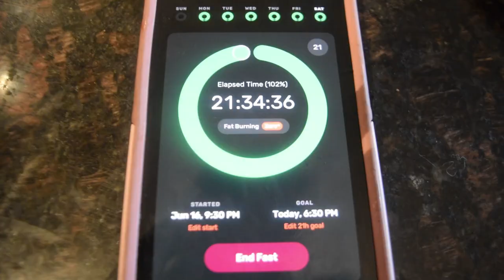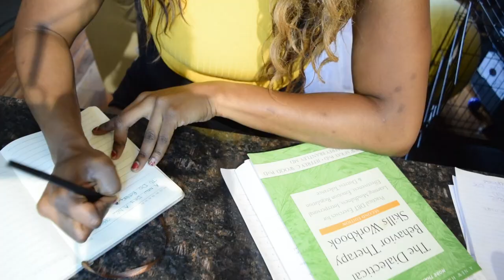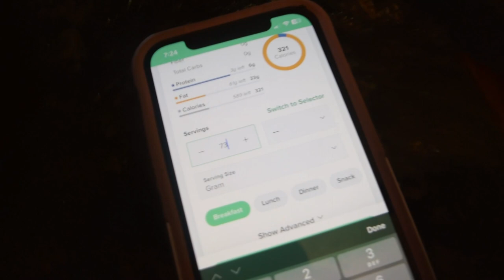Structuring Weight Loss Around One Meal A Day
Structuring Weight Loss Around One Meal A Day | MY OMAD WEIGHT LOSS ROUTINE! In today's video I share with you how I structure my Weight Loss Journey Around One Meal A Day! I've lost a total of 113 lbs on my journey and my goal is to lose a total of 127 lbs from my HIGHEST WEIGHT of 282 lbs! I want to achieve a HEALTHY BMI Number as I've been Obese and Overweight for majority of my teenage to early adult life. I've found the most success and the most motivation with ONE MEAL A DAY a form of Intermittent fasting where you fast between 20 - 23 hours a day and consume your calories within a 4hr - 1hr eating window!

⌛TIME STAMPS⌛

00:00 - 00:22 - INTRO - STRUCTURING WEIGHT LOSS AROUND ONE MEAL A DAT
00:22 - 00:51 - MY MENTAL HEALTH & SPIRITUAL ROUTINE
00:51 -  01:03 - MY WEIGHT LOSS JOURNEY ROUTINE BEFORE OMAD
01:03 - 02:02 - THE BEST TIME TO WEIGH YOURSELF ON OMAD
02:02 - 03:05 - MY MORNING OMAD ROUTINE
03:05 - 04:17 - GYM + SUPPLEMENTS I TAKE WHILE ON OMAD
04:17 - 04:52 -  MY POST WORKOUT ROUTINE
04:52 - 05:42 - HOW I CRUSH MY HUNGER!
05:42 - 07:00 - HOW I BREAK MY OMAD FAST + POST OMAD FAST
07:00 - 07:37 - OUTRO